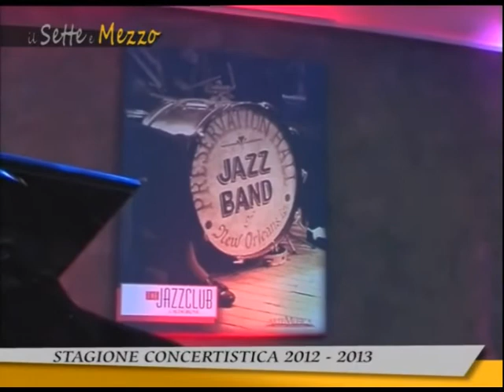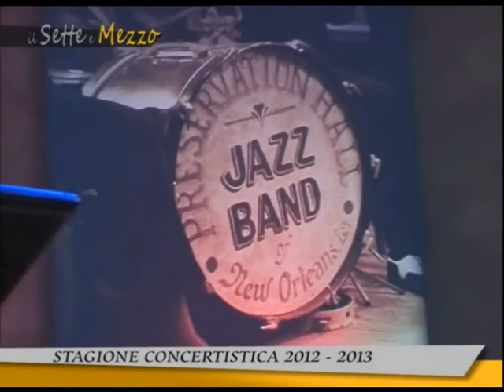Intervista a Francesco Cafiso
Francesco Cafiso (Vittoria 24 Maggio 1989)

One of the most precocious talents in the history of jazz. When he was barely nine years old Francesco took his first steps, working with internationally famous musicians. Meeting Wynton Marsalis in Pescara at the jazz Festival held on July 2002 was a decisive moment for Francesco's career.
Amazed by Francesco's qualities, Marsalis took him along with his septet on his European tour 2003, where Francesco performed in prestigious theatres in the largest cities in Europe. From that moment on, Francesco went through a series of important experiences both in Italy and abroad.
He won various important prizes: the Massimo Urbani National Award in Urbisaglia, the EuroJazz Award in Lecco, the International Jazz Festivals Organization Award in New York, the World Saxophone Competition in London, the Django d'Or in Rome and many others.
In order to improve his English, but most of all, in order to experience new musical styles and genres, Francesco went to New Orleans where he played with Ellis Marsalis, Jason Marsalis, Thadeus Richard, Bob Franch, Maurice Brown and many other important local musicians while taking special lessons from Alvin Batiste.
In 2004, he participated as a special guest in the Sanremo Music Festival.
In 2005 the Swing Journal, the authoritative Japanese jazz music magazine, confers him the New Stars Award, prize reserved to the emergent foreign talents.
Immediately after, the affirmation in the Top Jazz, referendum of the Italian Music Jazz magazine, that recognizes him as the best new talent of the year.
In February 2006 Francesco achieved the Diploma in Transverse Flute at the Musical Institute V. Bellini in Catania.
Since 2008 he has been Artistic director of the "Vittoria Jazz Festival" in Vittoria his native city.
On January 19, 2009 he played in Washington DC during the celebrations in honor of President Barak Obama and Martin Luther King Jr. day.
On July 17, 2009 the Umbria Jazz Foundation named Francesco "Ambassador of the Italian jazz music in the world." In 2012, he arranged "Don't Stop" the background music for the current commercial for the ENI station.
In July of 2012, for the Olympics, he was invited to perfom in London, at the headquarters of the Casa Italia in the presence of the Italian Ambassador in London and of the leaders of CONI.
In September of 2012, during a long stay in the United States, he has held a series of master classes in Saxophone at the prestigious University of Pennsylvania in Philadelphia.